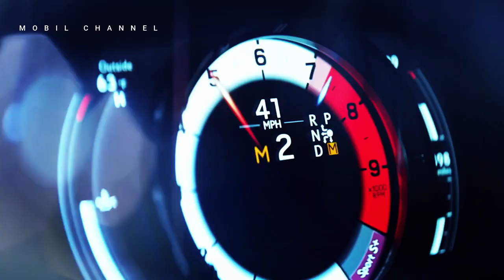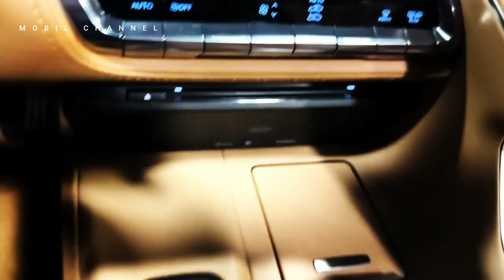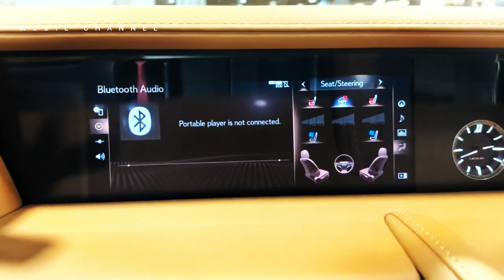Lexus Releases Limited Edition LC500 2024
Lexus, the luxury car brand known for its innovation, returns in 2024 with its latest limited edition Inspiration series for the LC500 coupe and convertible models.

 Production of this edition is limited to only 125 units sold only in North America. The 2024 Inspiration LC 500 series is expected to arrive at Lexus dealers in early fall 2023.

 This special edition includes new colors and performance, as well as several improved features from the standard LC500 model.

Music source.